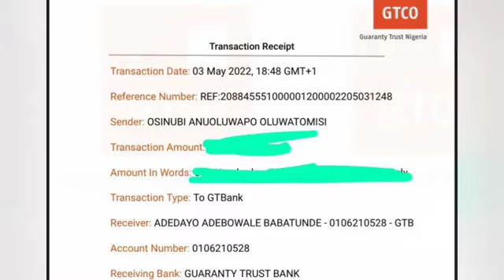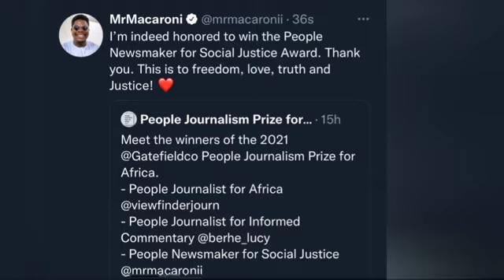MR MACARONI RECEIVES A CASH GIFTS FROM SIR BALO, FALZ AND DORATHY OF BBN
Macroni Birthday cash gifts